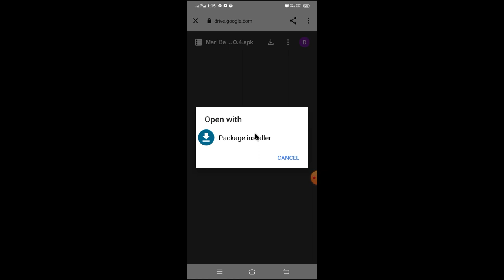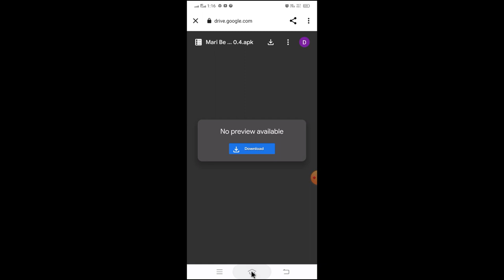Panduan Download dan Install .apk untuk aplikasi Android dari koleksi saya.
DOWNLOAD HANYA DENGAN TELIFON PINTAR SAHAJA.

PANDUAN DOWNLOAD DAN INTALL:

 • Panduan Download ...